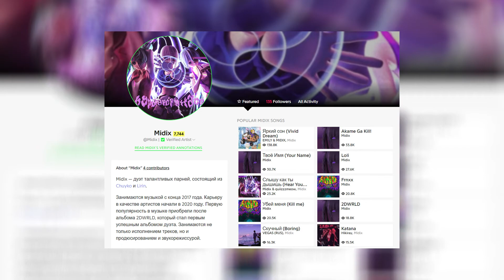Midix - OK speed up